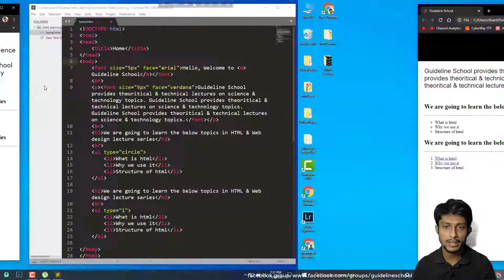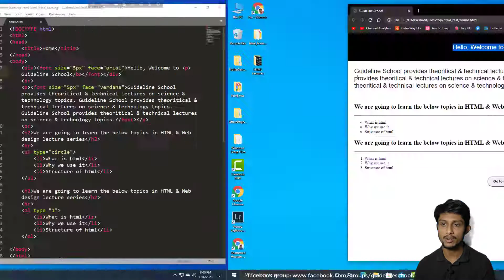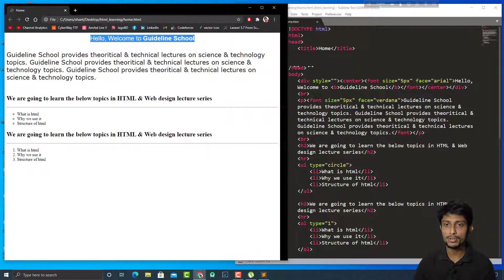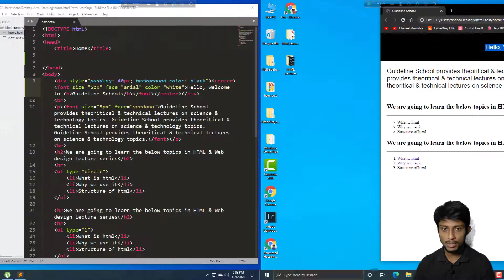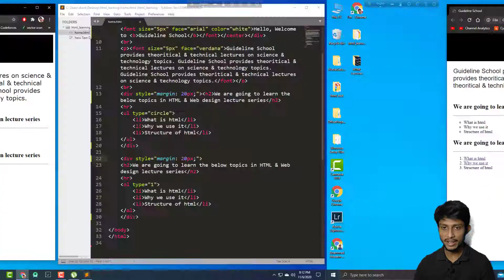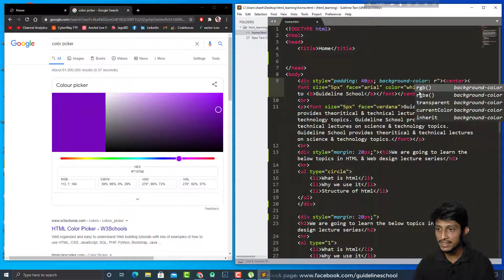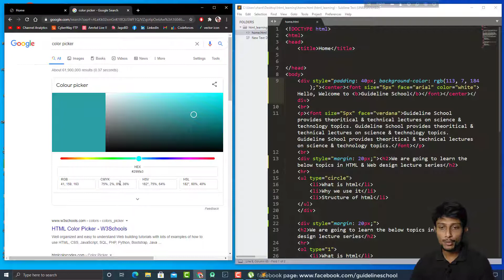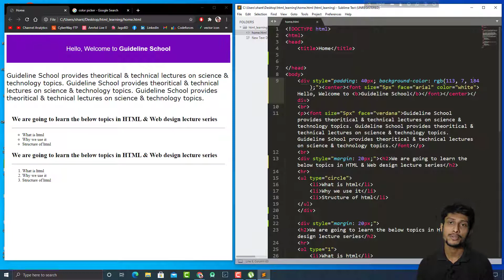How to Use CSS with HTML and Design Beautiful Website | HTML & Web Design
It is possible to design a function website by only using the HTML. But we should always think about its appearance and user experience. CSS (cascading style sheet) is such a thing that helps us to design really beautiful webpages with no extra setup required. Today we will see some basics about CSS.

আমাদের গ্রুপ জায়ন কর এবং তোমাদের বন্ধুদের ইনভাইট কর। তোমার সমস্যাগুলা আমাদের জানাও, আমি এবং তোমার বন্ধুরা মিল তোমার সমস্যা সমাধানের চেষ্টা করবো ।